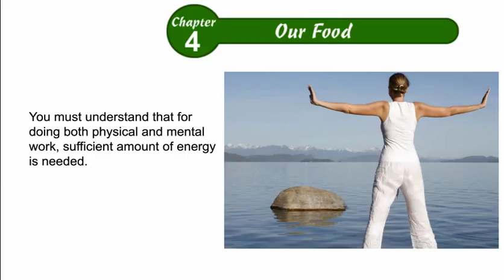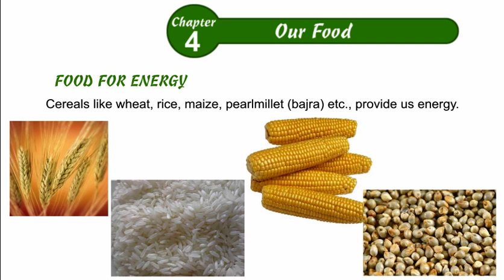Environmental Studies Class 3 Chapter 04, Our Food,Part01